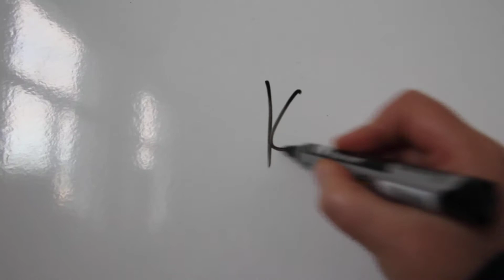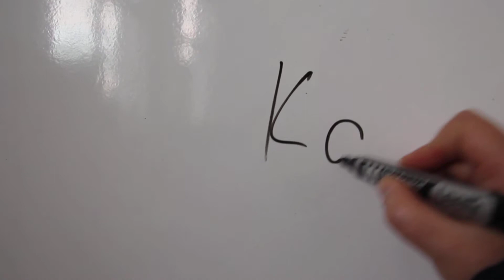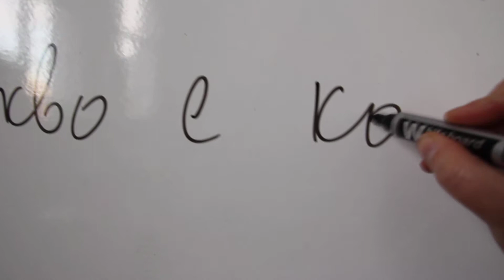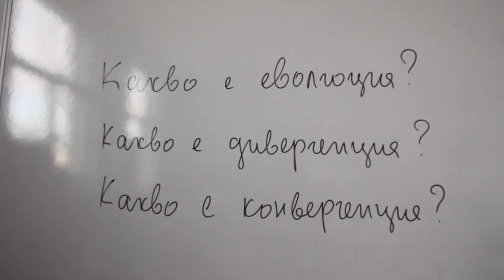Мария Касчиева за еволюцията, дивергенцията, конвергенцията и книгата "Дивергенции"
Доктор Мария Касчиева коментира еволюцията в биологията, понятията за дивергенция и конвергенция по повод излязлата стихосбирка "Дивергенции" на Антоний Петров Димов. Тук можете да видите видеото, подготвено от преподавателката в Шуменския университет гл. ас. доктор Мария Касчиева за представянето на книгата в Регионалната библиотека в Шумен.